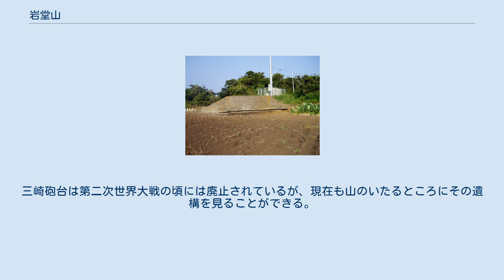岩堂山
岩堂山（いわどうやま）は、神奈川県三浦市にある山。
国土地理院の地形図に記載されている山としては神奈川県で最も低い。
 三浦市の南部、三浦半島の端に位置する。
周辺に広がる台地の南端にあり、山頂から南側の斜面は海沿いの崖までつづくなだらかな斜面になっている。
中央を道路が通っており、三角点のある西側と、八雲神社のある東側にピークが分かれている。
単に「岩堂山」という場合は、三角点のある西側をいう場合が多いが、最高点は三角点ではなくそのやや東にあり、その標高は航空レーザー測量によると86.8mである。
 なお、神奈川県内では「最も低い山」であり、同時に三浦市内では「最も高い山」でもあるものの、三浦市最高地点は三崎町小網代字丸畑の88.4mである（航空レーザー測量による）。
岩堂山は、「山」という名こそあるが、「山」というイメージとは異なり、山頂付近まで畑が広がり、周辺となんら変わらない土地利用がされている。
山頂付近には二等三角点「毘沙門」が設置されているが、これも畑の真ん中にある。
 岩堂山から剣崎までの一帯は剣崎・岩堂山近郊緑地保全区域に指定されている。
 三浦市街地（三崎）からアクセスする場合、街の東端にある「宮川町」から延びる舗装道路を登っていくことになる。
特に案内図などはないが、海とは反対方向に小高い場所が見えるので、そこに向かって道沿いに進めばよい。
所要時間は三崎市街地から徒歩1時間ほど。
京浜急行バス「海35系統」を利用する場合、大乗バス停から徒歩10分ほどで到達する。
 山頂にはピークの北側までまわりこみ、舗装道路から山側にそれる砂利道を登っていく。
「山」というよりは「丘」と表現したほうがよさそうな地形ではあるが、周囲にさえぎるものが無く、三崎の町並みや城ヶ島、宮川公園の風車が一望できる。
 なお、山の北側は台地と谷が入り組んだ地形で、標高も山頂とあまり変わらないため、山の北側にある環境センター（清掃工場）脇の道からのアクセスはほとんど「登る」という体裁をなさない。
 三崎砲台観測所の遺構 明治時代に入ると三浦半島全域は要塞化（東京湾要塞）され、岩堂山山頂にも三崎砲台の観測所が設置された（砲台跡は山の北東1km ほど離れた場所にある）。
三崎砲台は第二次世界大戦の頃には廃止されているが、現在も山のいたるところにその遺構を見ることができる。